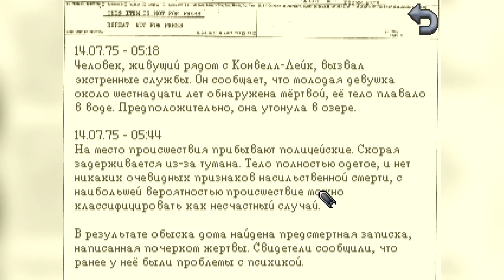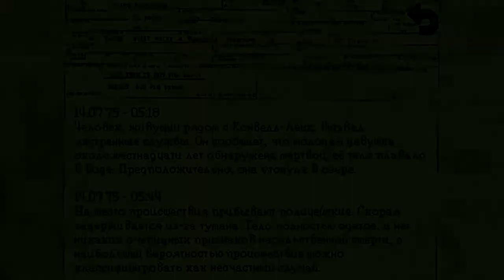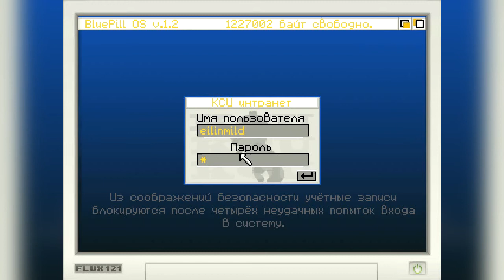Kathy Rain #3 - НЕОБЫЧНАЯ ХУДОЖНИЦА! 🎨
Прохождение игры Kathy Rain на русском языке.